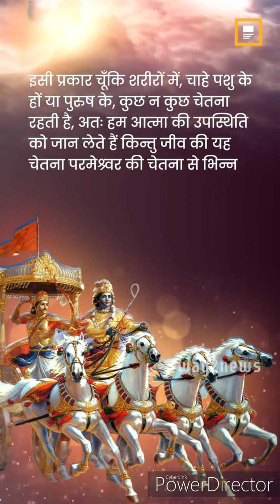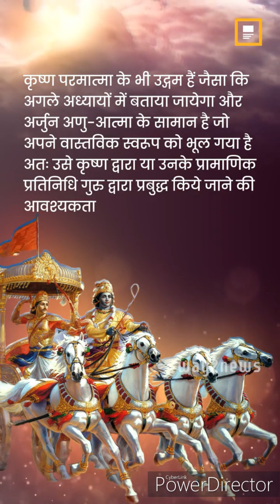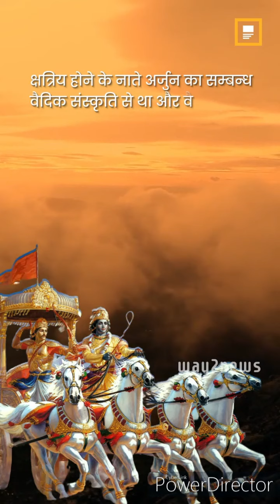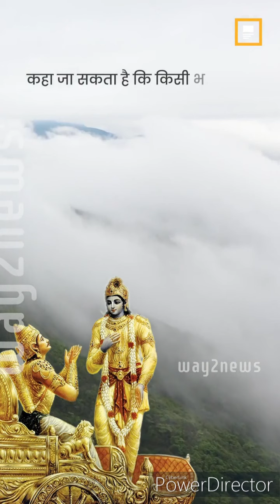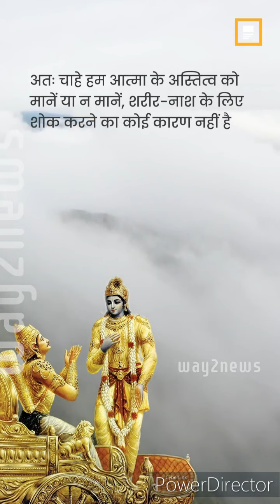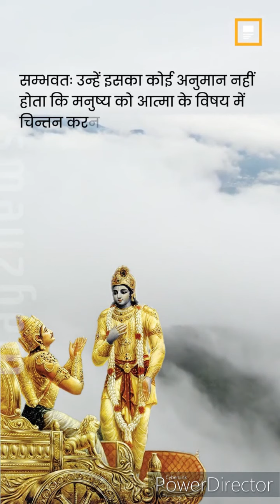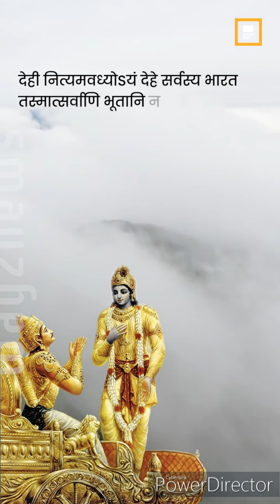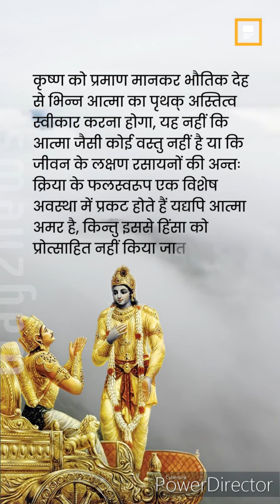श्री मद भगवद् गीता द्वितीय अध्याय श्लोक 16 - 30 !! Shri Mad Bhagavad Gita Chapter 02- Shlok 16 To 30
श्री मद भगवद् गीता द्वितीय (दूसरा) अध्याय श्लोक 16 - 30 !! Shri Mad Bhagwad Geeta Chapter 02- Shlok 16 To 30 - अथ द्वितीयोऽध्यायः ~ सांख्ययोग